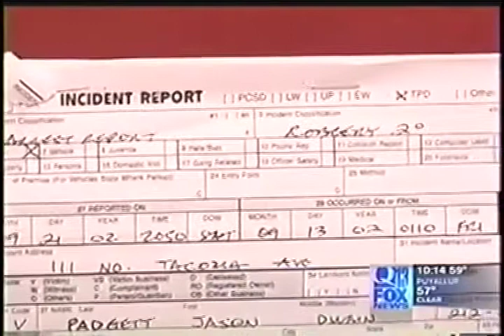Jason Padgett: Brain Injury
When Jason Padgett was attacked by muggers outside a karaoke club ten years ago, he thought he was going to die. Repeatedly kicked in the head, his brain trauma caused him to develop a mysterious mathematical gift. Now, the former college drop-out is an aspiring number theorist and mathematician with acquired savant syndrome and synesthesia.